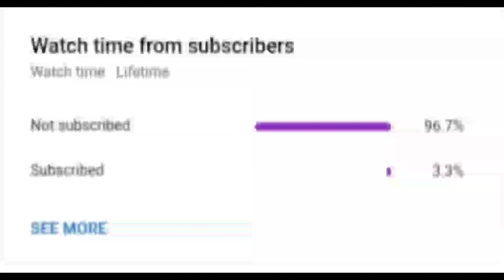TOP 7 CLASH SQUAD TIPS AND TRICKS 😍 || RC VYSHNAV FF || FREE FIRE TELUGU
IN GAME NAME - RC VYSHNAV FF

PLEASE LIKES & COMMENTS OR SHARE THIS VIDEOS GUYS